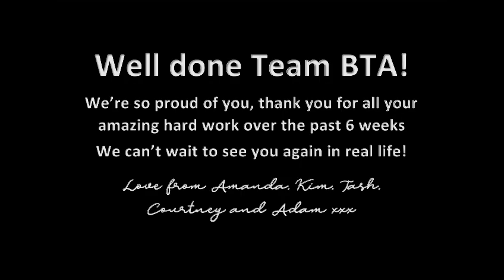BTA Super Happy Awesome News! Pink Cast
Blackfriars Theatre Academy Pink Cast proudly present
SUPER HAPPY AWESOME NEWS! A VIRTUAL MUSICAL
Book By Jessica Penzias
Music & Lyrics By Denver Casado
SUPER HAPPY AWESOME NEWS is presented through special arrangement with Beat by Beat Press